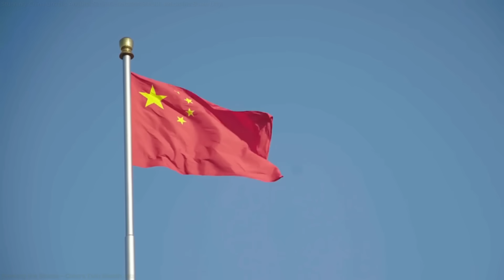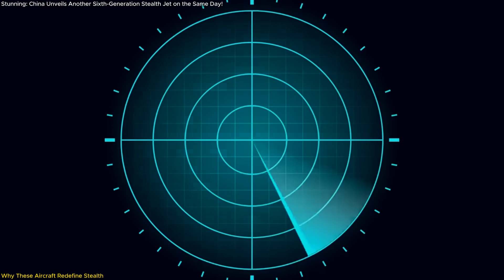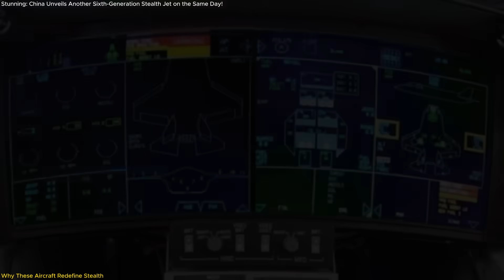Stunning: China Unveils Another Sixth-Generation Stealth Jet Ahead of the USA!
China has just unveiled two groundbreaking stealth aircraft, redefining the future of air combat! One is a heavy diamond-delta wing bomber likely to be the JH-XX, while the other is a sleek, lambda-wing tactical fighter. Both feature tailless designs for ultimate stealth and incorporate advanced tech like thrust vectoring and AI integration. These revolutionary jets challenge global air power dynamics and signal China’s rise in sixth-generation aviation. Want to know how these designs could change the future of warfare? Watch now for all the details on this aviation breakthrough!